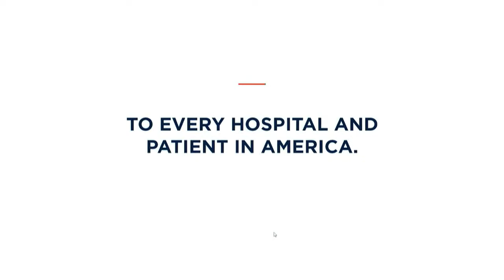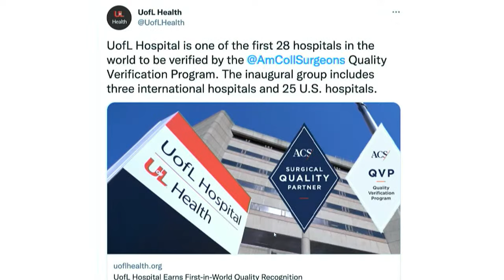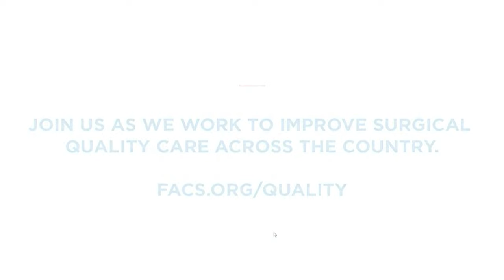The Power of Quality | A Panel to Address Critical Care Issues Facing Patient Care | ACS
As hospitals navigate tremendous post-pandemic economic pressures, many are faced with difficult choices that could lead to significant impacts on patient care. These challenging conditions require real-world solutions.

Patricia L. Turner, MD, MBA, FACS, Executive Director & CEO of the American College of Surgeons, invites you to a panel discussion where healthcare leaders will shed light on the critical issues at hand, ACS Quality Programs that help hospitals better address them, and needed solutions that will enable hospitals and surgeons to do what they do best—provide lifesaving care to patients.

HOSTED BY
PATRICIA L. TURNER, MD, MBA, FACS
Executive Director & CEO of the ACS

MODERATED BY
TANISHA CARINO, PHD
Partner, Brunswick Group

THE PANEL WILL FEATURE
J. STEPHEN JONES, MD, FACS
President and CEO, Inova Health System

KIRSTEN K. EDMISTON, MD, MPH, FACS
Vice President, Surgical Safety and Operations, Inova Health System

ANTON SIDAWY, MD, MPH, FACS
Professor and Lewis B. Saltz Chair Department of Surgery, George Washington University

CLIFFORD Y. KO, MD, MS, MSHS, FACS, FASCRS
Director, ACS Division of Research and Optimal Patient Care, and Professor of Surgery and Health Services, UCLA

Interested in learning about ACS Quality Programs?